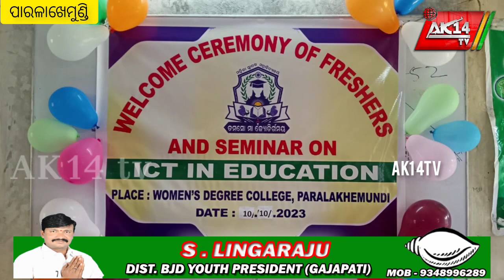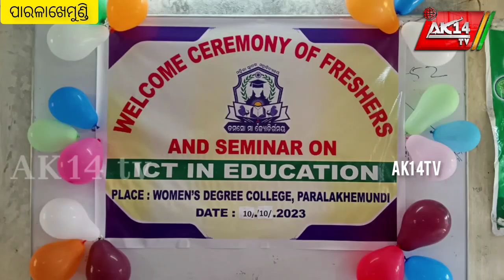ମହିଳା ସ୍ନାତକ ମହା ବିଦ୍ୟାଳୟରେ ଶିକ୍ଷା ବିଭାଗ ତରଫରୁ ପାଠ ଚକ୍ର ଅନୁଷ୍ଠିତ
ak14tv 10/10/2023